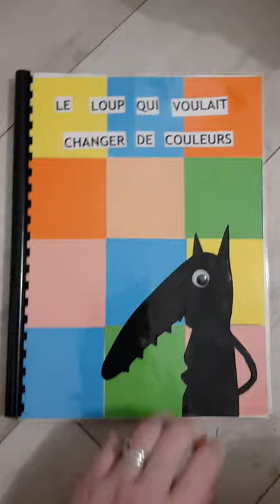Le loup qui voulait changer de couleur TPS PS